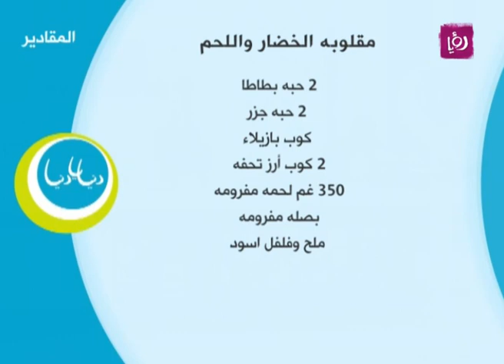مقلوبة الخضار واللحم - إيمان عماري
إيمان عماري تحضر خلال مطبخ دنيا يا دنيا مقلوبة الخضار واللحم.